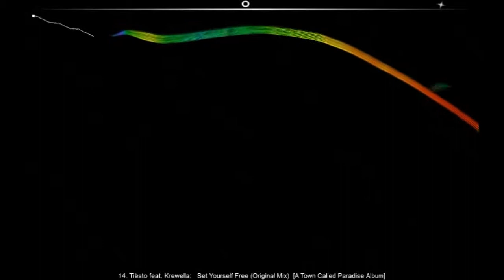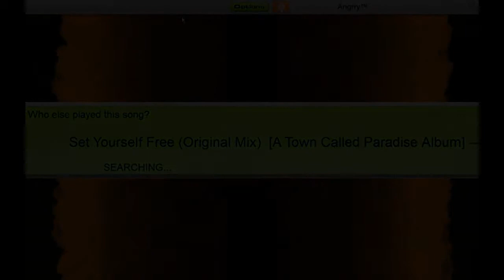[AngrryLab] AudioSurf: Tiësto feat. Krewella - Set Yourself Free (Original Mix)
Tiësto feat. Krewella - Set Yourself Free (Original Mix)
AudioSurf Mono Pro